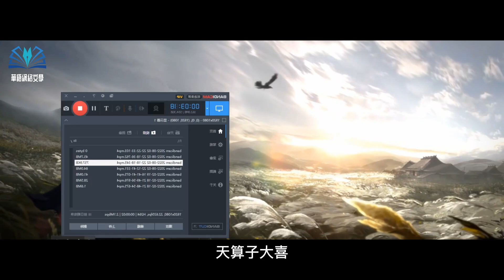玄幻有聲小說 |【劍道第一仙】：第1681-1690集（CC字幕）